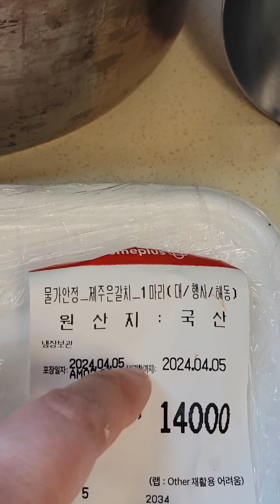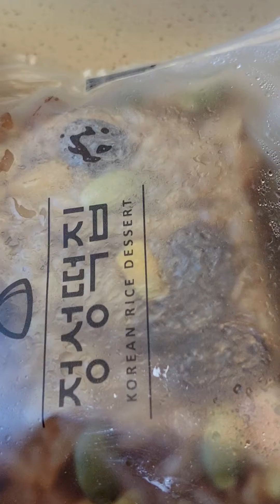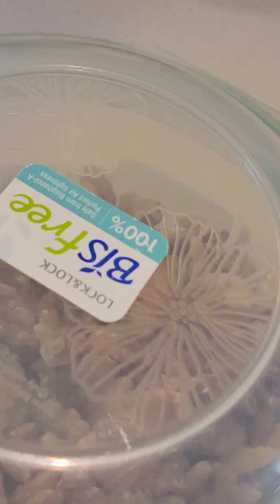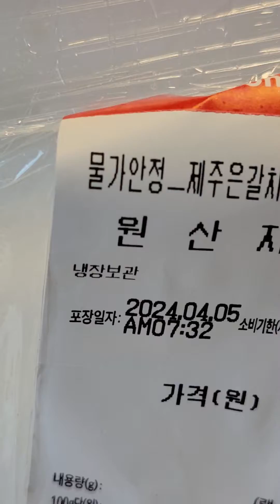🌈맛있는 갈치구이 하고 있어요😋 감사합니다💕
2024년 4월 7일 주일 오후 맛있는 갈치구이 하고 있어요 감사합니다💕
모든분들 맛있는 점심 드시고 항상 건강하세요💕
하나님 동행하시는✨️행복한 주일✨️ 지내세요💕 항상 영육간에 강건하시길 기도드립니다🙏 모든분들 축복합니다 샬롬💝🌷🧚‍♀️